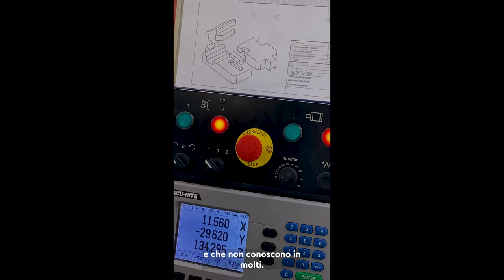Polimeccanico/a AFC - SwissSkills 2022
Uno sguardo alla vita quotidiana di un Polimeccanico/a AFC - SwissSkills 2022.